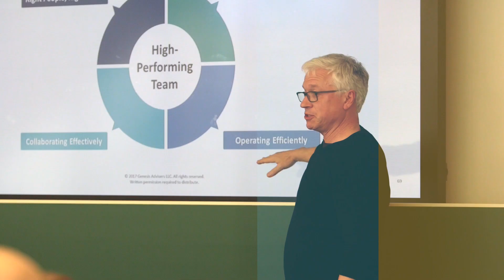The first 90 days - Transition trap #1: Coming in with the answer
Are you a leader in transition, or are set to be soon? Ensure you avoid transition traps.

Discover how with IMD's The First 90 Days® program led by Professor Michael Watkins, author of the international best seller The First 90 Days®.

The program is tailor-made to help you diagnose situations you have or will inherit, define your strategic direction, build your teams, create strong alliances, and secure early wins.